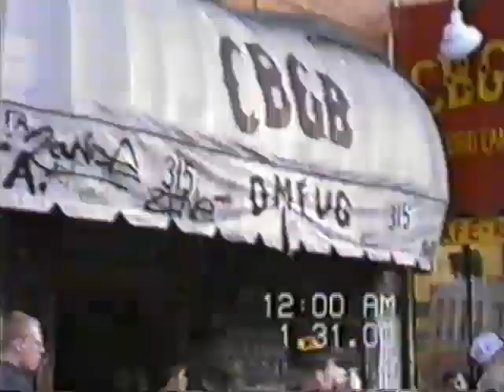STICKS AND STONES live at CBGB on January 29, 1989 NYC New York City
STICKS AND STONES performing live at CBGB OMFUG in New York City on January 29, 1989. Other bands were Abombanation, Dr. Know, and Breakdown.